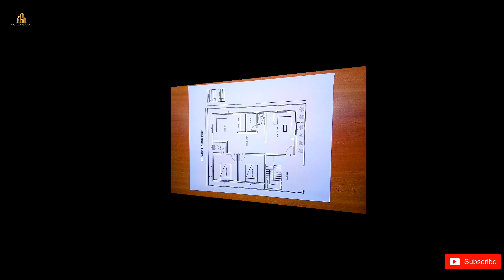30x40 House Plan || 30x40 Gharka Naksha || 1200 Sqft House Plan || Home Design Decore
30x40 House Plan || 30x40 Gharka Naksha || 1200 Sqft House Plan || Home Design Decore

➤ Welcome To Home Design And Decore Youtube Channel
In Today's Video, I'm sharing with you a 30x40 House Plan A 1200 Sqft House Plan Of 2Bhk

QUERIES SOLVED
○30x40 house plan
○30x40 vastu plan
○30x40 floor plan

GEAR USED :-
○ TRIPOD 2
○ BOYA MIC

HOME DECORE PRODUCTS :-
○ Antique Wooden and Iron Cycle
○ Decorating Lives Mini Cute Artificial Plants
○ Artificial Bamboo Leaves Plant with Wood Pot
○ 3D Acrylic Mirror Wall Stickers for Living Room
○ e Craft India Brass Canon Showpiece
○ Wooden Italian Antique Standing Floor Lamp
○ U Shape Decorative Hanging Shelves
○ 12 Stars 138 LED Curtain String Lights Window

Hellow friends I am Engr. SHAH FAISAL (civil)
I am giving you an Ideas about how can you plan your house
which will help you alot in building your dream house